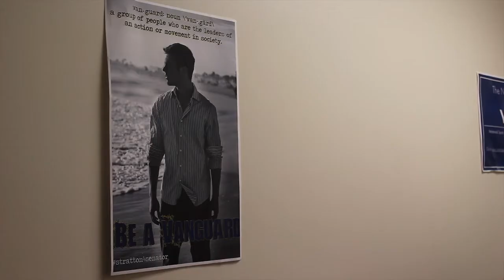Don't End Up Sleeping on a DTR Bench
Vote Stratton for Sophomore Senator, Class speeches are Februray 3rd at 9:30pm.